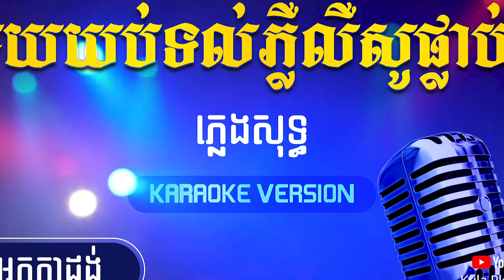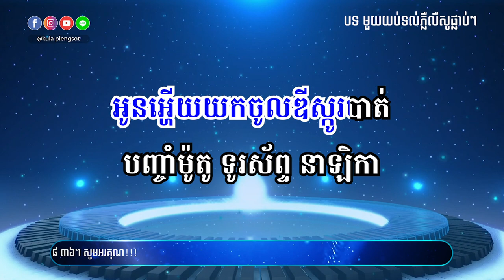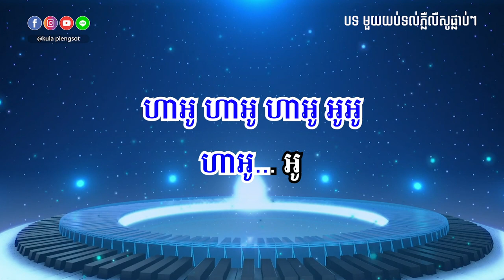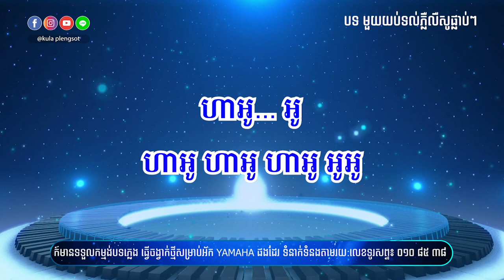មួយយប់ទល់ភ្លឺលឺសូផ្លាប់ៗ ភ្លេងសុទ្ធ | Muy Yob Tol Pleu Leu So Plab - [By Kula]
🎬 បទ៖ មួយយប់ទល់ភ្លឺលឺសូផ្លាប់ៗ ភ្លេងសុទ្ធ

សូមអរគុណ!!!

សម្រាប់បងប្អូនដែលចង់ស្តាប់បទចម្រៀងខូវើដែលបកស្រាយឡើងវិញដោយខ្ញុំបាទកូឡា សូមចូលទៅកាន់ឆាណែលខូវើរបស់ខ្ញុំតាមរយ:តំណរខាងក្រោម!!!

Team member:
• Music Creator: Kula
• Graphic Designer: Kimme Kiss
• Videos Editor: Chandara